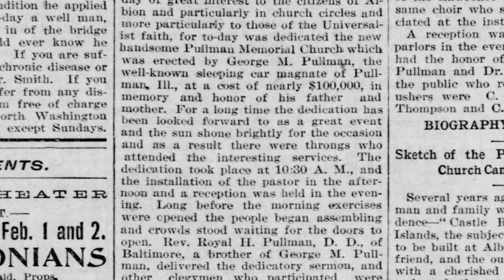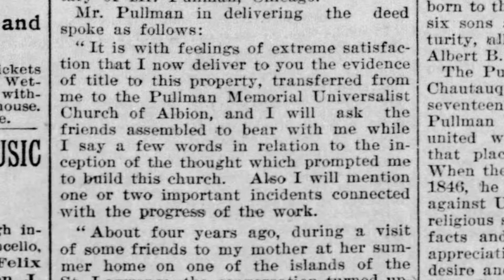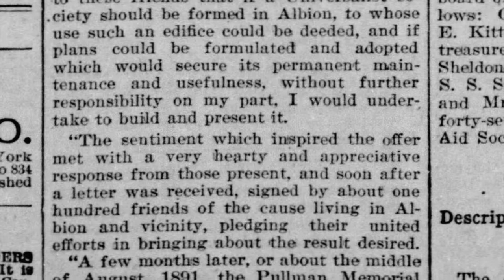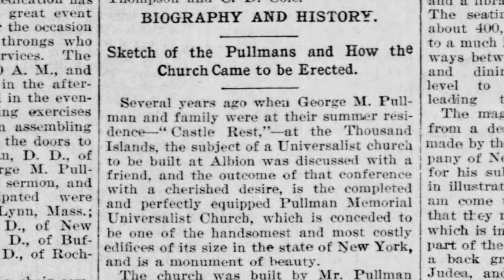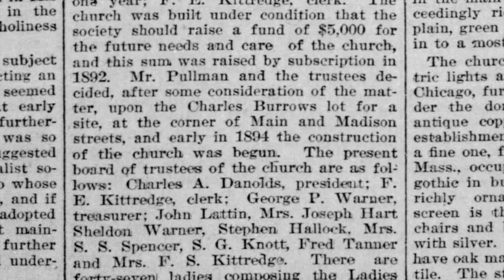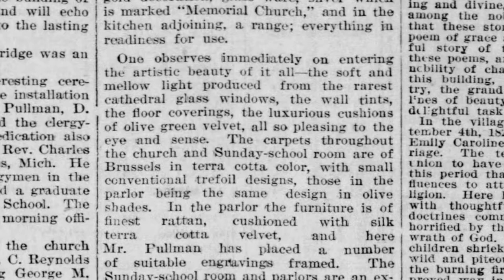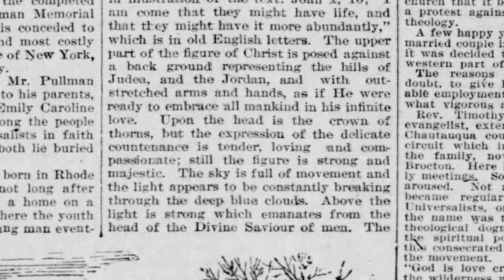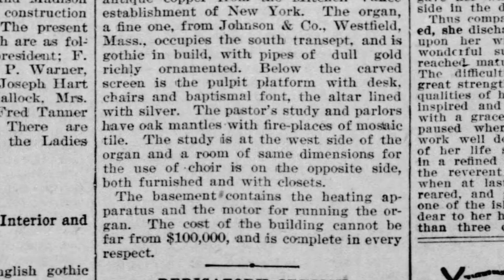Pullman Memorial Church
The dedication of the $100,000 Pullman Memorial Church in Albion took place on January 30, 1895 and was built by George M. Pullman in honor of his parents. “My mind reverted to certain dates and scenes of my childhood and to a memory of my father as he then appeared on Sunday mornings, with the family Bible under his arm, wending his way … to the old red school-house,” said Mr. Pullman. “Where he would … enjoy the worship of the Almighty from the point of view of those who believed in His impartial justice and mercy,” he continued.

The church is a memorial to James Lewis Pullman and Emily Caroline Pullman, who had roots in Albion. After residing in Portland for 17 years, James Pullman, a leading member of the Universalist Church, faced prejudice against Universalism when the family moved to Albion in 1846. James Pullman died in Albion in 1853 and Emily died in New York City in 1892.

It's constructed in English Gothic style on Main Street and Madison Street in Albion and features rock-faced sandstone walls, a roof of red German fluted tile with copper elements, and was designed by architect S. S. Beman of Chicago.

Tiffany & Company crafted the cathedral glass windows and interior design, which boasts a quarter-sawn oak interior, separate entrances for the Sunday-school room, pastor's study, and dining room, featuring fine mosaic tile in the vestibules, a polished red cedar floor in the dining hall, and well-stocked cupboards with white English china, glassware, and silver in the kitchen.

The entrance of the church featured soft light from cathedral glass windows and had sumptuous olive-green velvet cushions, Brussels carpets with trefoil designs. The parlor had rattan furniture cushioned in silk terra cotta velvet, adorned with framed engravings personally chosen by Mr. Pullman.

The Sunday-school room and parlors, extending from the east wing, include two classrooms and a library housing around 400 books, with a seating capacity of about 400 that can be expanded through wide doorways between rooms; additionally, the church incorporates a lower-level kitchen and dining room accessible from the parlors.

Crafted by the Tiffany & Company, the memorial window in the Pullman Memorial Universalist Church, designed by Frederick Wilson, portrays the Redeemer against a backdrop of the Judean hills and the Jordan, embodying the message of John 10:10 in old English letters; the expressive Christ figure, adorned with a crown of thorns, radiates tenderness and compassion amidst a dynamic sky and divine light, while two adjacent exquisite windows display rich depictions of wine and purple grapes, exemplifying the artistry of glassmaking.

A stunning, sizable bronze tablet, situated on the north side of the transept, carries the inscription: "Erected by a son as a memorial to his father and mother, James Lewis Pullman, in recognition of his love and work for the Universalist Church and its faith, and in memory of his mother, Emily Caroline Pullman, one with her husband in the hopes and joys of religion. Dedicated January, 1893.”

The Pullman Memorial Universalist Church showcases bronze medallion heads of Mr. and Mrs. Pullman in the main vestibule, 56 cathedral windows, 20 surrounding the dome, and an audience room shaped like a Latin cross, with a ceiling adorned in blue and gold, barred with terra cotta or oak in Pompeiian style.

The church is equipped with both electric lights and gas, featuring an electrolier under the dome provided by Alexander Revell and antique copper side fixtures from the Mitchell Vance establishment of New York. The organ, a gothic structure from Johnson & Co., Westfield, Mass., is adorned with gold pipes. The pulpit platform houses a desk, chairs, and baptismal font, while the pastor's study and parlors boast oak mantles with mosaic tile fireplaces, and a choir room.

Members of the Pullman family who were present were: George M. Pullman, Florence Pullman and George M. Pullman, Jr., Chicago; Rev. R. H. Pullman, who delivered the dedicatory sermon, Charles Smith, Miss Mabel Smith, Rev. James M. Pullman, Mr. and Mrs. George West, Miss Bertha West and Stewart P. West, Mrs. William F. Fluhrer, Miss Helen Fluhrer, Minton F. Fluhrer, Rev. Dr. Charles Eaton, Miss Emily Stewart, Miss Gifford, William H. Angell, Edgar A. Mayer, the latter private secretary of Mr. Pullman, Chicago.